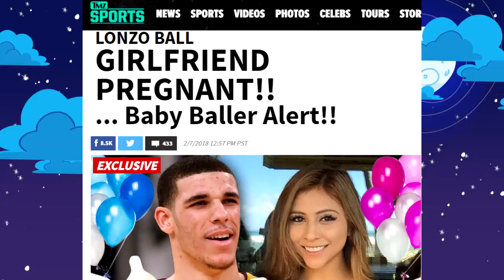Lonzo Ball and Girlfriend Denise expecting first child together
My goal is to improve my videos... If you want to support me so I can continue to produce these videos, please visit my amazon wish list of Items that will help improve my channel: